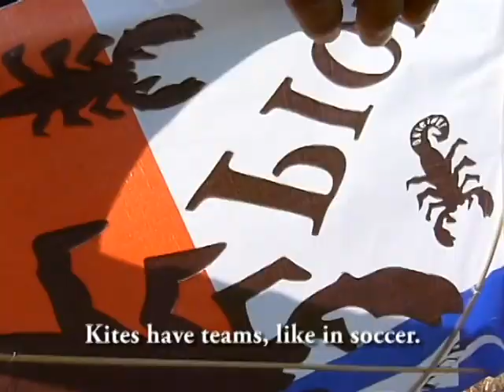Tabi's Vletter-- Fiestas Patrias in Chile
Hi all!  This is my first "video newsletter" or "vletter."  Ok, so the name may need some work . . . but the video should be fun!

This vletter is about Fiestas Patrias (patriotic holidays) in Chile.  Please enjoy all the fun traditions from Chile, and if you decide to come to visit, come by in September!

Background music by: Los del Huerto     and     Iglesia Metodista Pentecostal de Chile Pichi Pelluco.